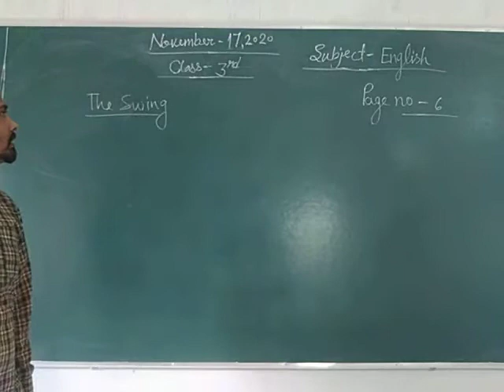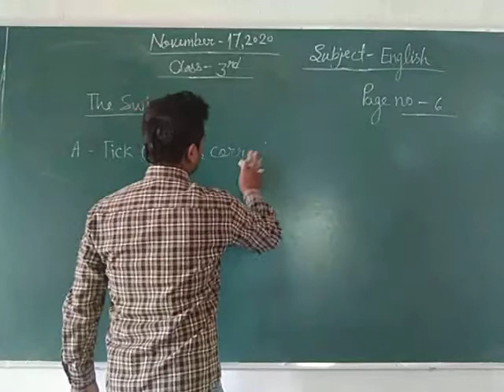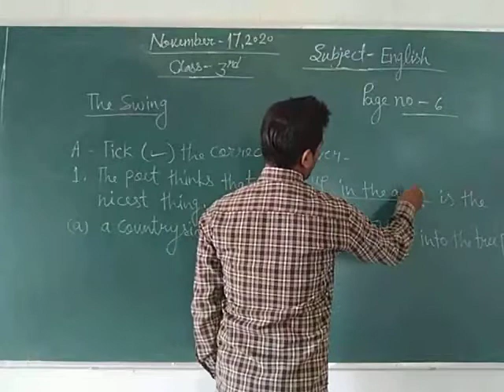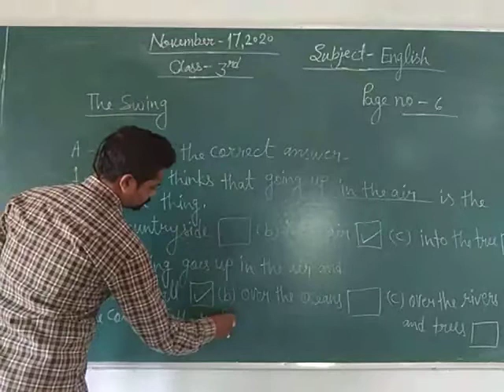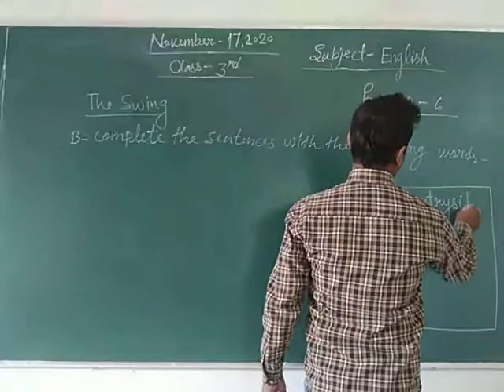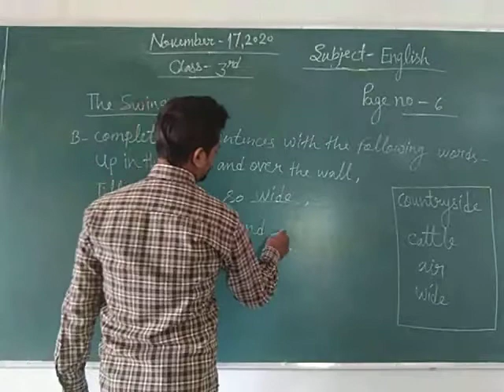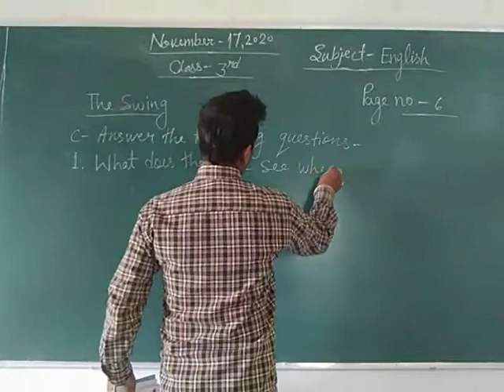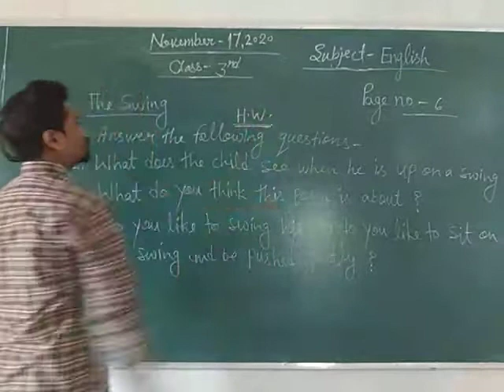Class 3 English November 17